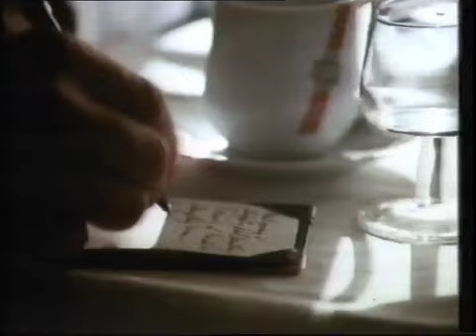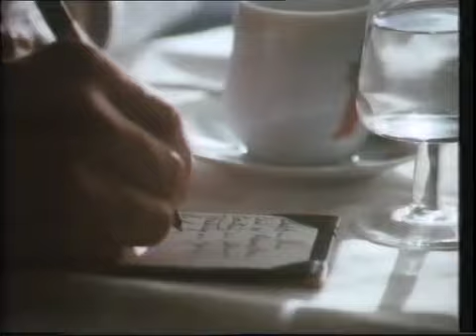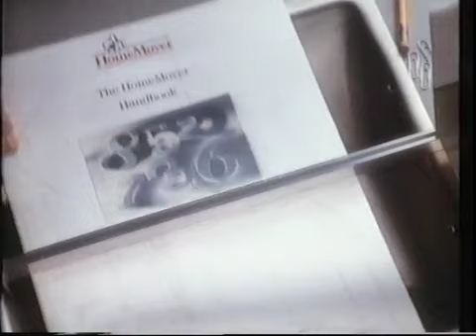Thames Adverts 1988 (13)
Adverts for VO5, TWA, Shell, The Times, Nationwide Anglia, Lenor, Guinness, and two trails.